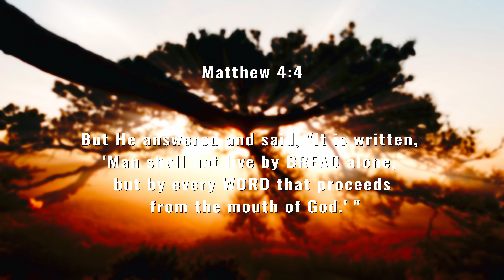DAILY BREAD - CAN YOU GUESS THIS RIDDLE? // PROPHET BENDJAMAN